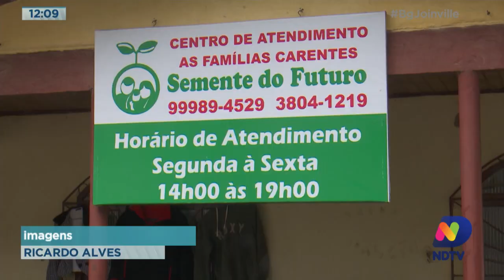ONG Semente do futuro recebe doações da campanha do agasalho